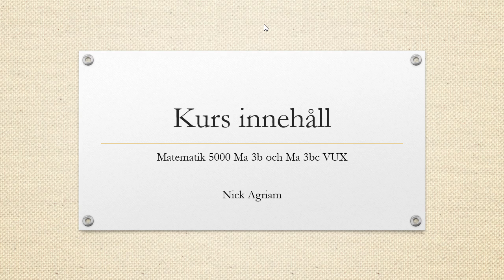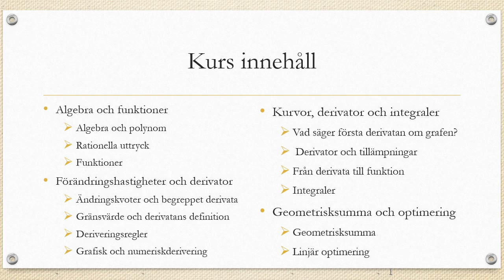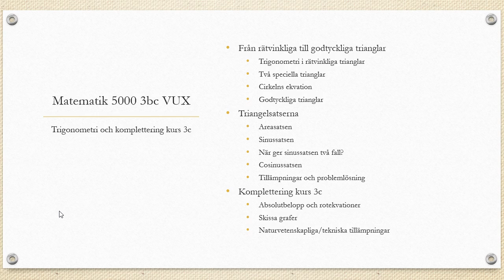Matematik 5000 Ma 3b Kurs introduktion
Matematik 5000 Ma 3b   Kurs introduktion     Besök gärna min google site för mer matte videoklipp :